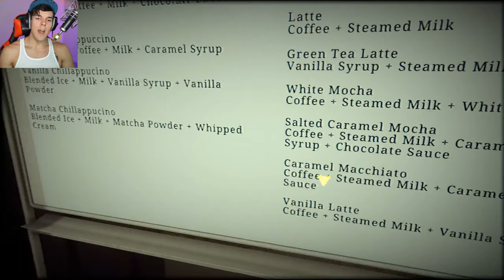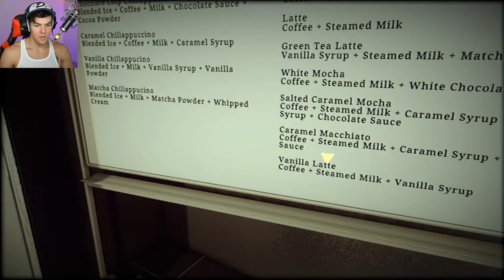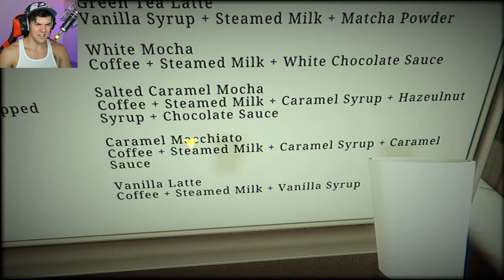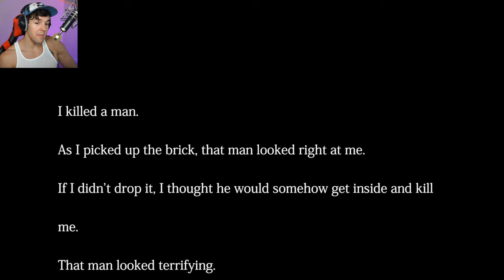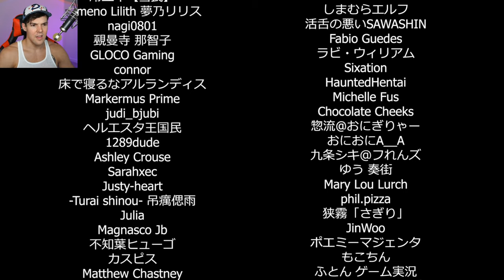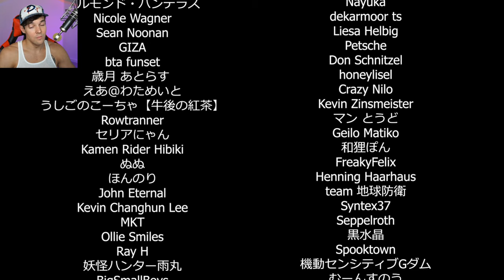LIVE FROM MY NEW WORK AT A COFFE SHOP! - The Closing Shift (Full Game Playthrough)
Welcome to Datura Plays. Here's my stream playthrough for Closing Shift game. Enjoy!